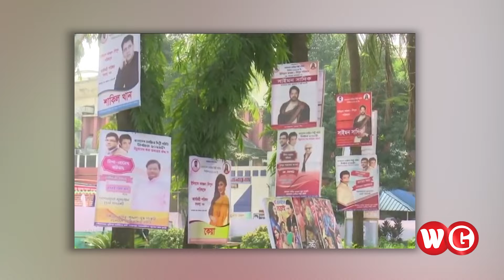টিকে গেলেন জায়েদ খান | Ilias Kanchan | Zayed Khan | BFDC Election | WG News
ইলিয়াস কাঞ্চন হারালেন মিশাকে, টিকে গেলেন জায়েদ খান | Ilias Kanchan | Zayed Khan | BFDC Election | WG News

সব জল্পনা-কল্পনা শেষে নতুন নেতৃত্ব পেল চলচ্চিত্র শিল্পী সমিতি। আগামী দুই বছরের জন্য সভাপতি হিসেবে ইলিয়াস কাঞ্চন, সাধারণ সম্পাদক হিসেবে জায়েদ খান নির্বাচিত হয়েছেন। টানা তৃতীয়বার সাধারণ সম্পাদক নির্বাচিত হয়েছেন জায়েদ খান। ভোট গণনা শেষে শনিবার (২৯ জানুয়ারি) ভোর পৌনে ৬টার দিকে ফলাফল ঘোষণা করেন প্রধান নির্বাচন কমিশনার পীরজাদা হারুন।